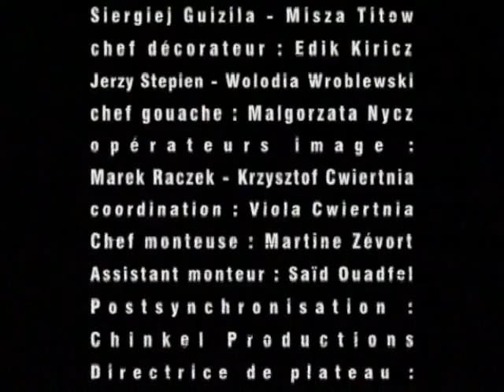KUNDLE I RESZTA odc.11 | BAJKI DLA DZIECI | BAJKI PO POLSKU | KRÓTKIE BAJKI NA DOBRANOC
KUNDLE I RESZTA 🐕 🐾 odcinek 11 – OSTROŻNY JAK TYGRYS 🐯🐾 bajka dla dzieci po polsku 🌙 bajka na dobranoc 🌙 Główni bohaterowie animowanego serialu dla dzieci to Dyl, Rex i Bubu, którzy wiodą uliczne życie, pełne wesołych i niebezpiecznych przygód. Czy rzeczywiście psy mają pieskie życie? Czy znacie odpowiedź?

@BB Kids TV to fantastyczny kanał z bajkami dla dzieci po polsku. Znajdziesz tu mnóstwo różnorodnych bajek dla młodszych i starszych dzieci, seriale animowane oraz bajki edukacyjne dla najmłodszych. Fantastyczni bohaterowie: 🐲dinozaury, piraci i wiele innych! Dołącz do nas aby nie przegapić kolejnych odcinków. Dobrej zabawy!